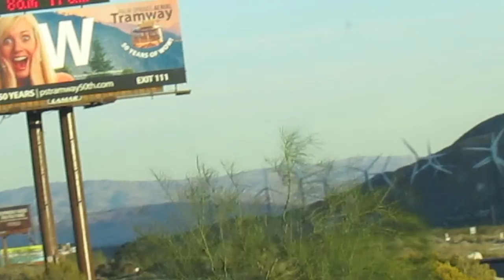What a scenic drive!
Video captured on Interstate Highway 10 East while driving from Los Angeles to Phoenix in Lincoln Navigator. What a beautiful scenic drive!